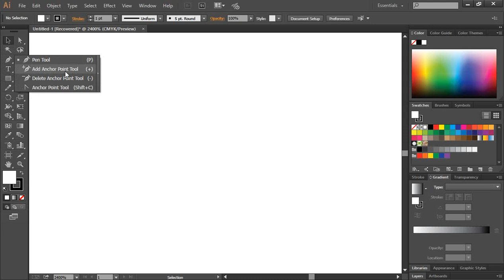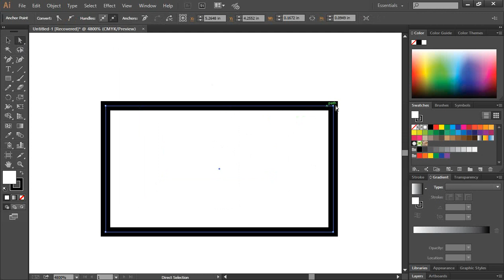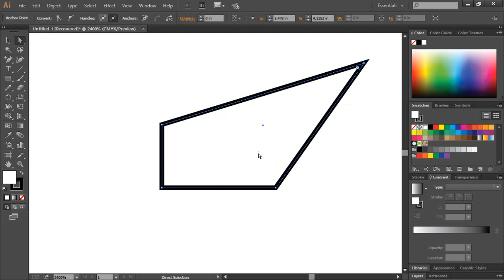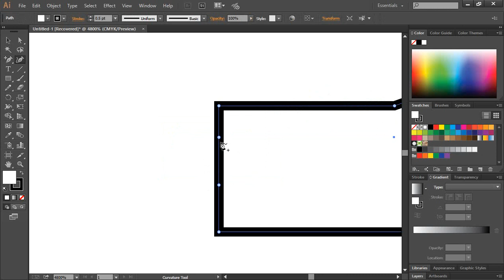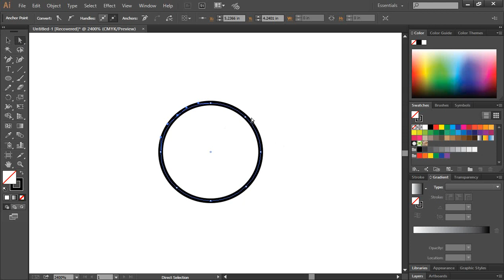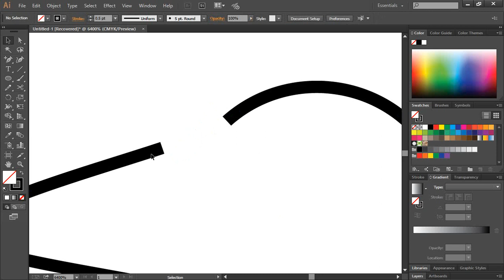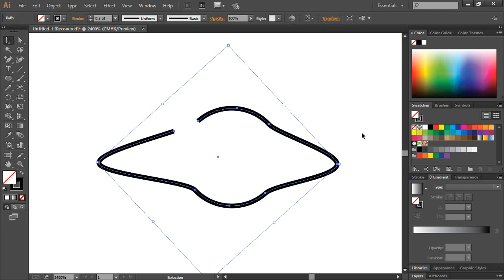Adobe Illustrator Basic All Tools Using Bangla Part 8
1. Logo Design
2.  Banner Design
3. I Con Logo
4. Poster Design
5. Photo Editing